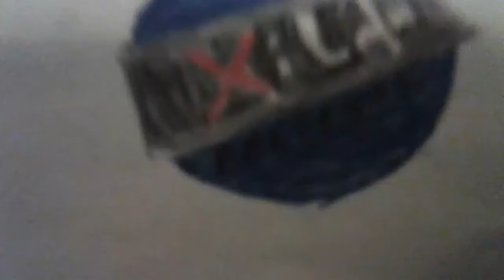Xilam Video Logo